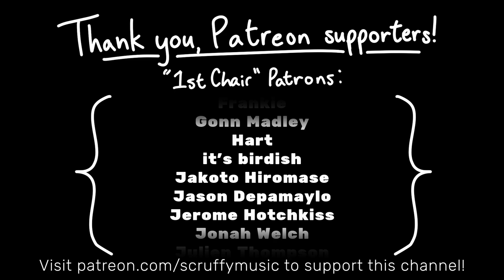Spring & Underground Medley (Pikmin Adventure, Nintendo Land) - arranged by Scruffy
By my patrons' vote in September, I arranged a medley of the "Spring" and "Underground" stage themes from Pikmin Adventure, one of the attractions in the Wii U title Nintendo Land. And funnily enough, it coincided with the announcement that Pikmin 4 will be coming out next year, so I really wanted to buckle down and make this arrangement a little celebration! Listen out for some callbacks to other Pikmin underground music during the Underground section, for which I have Waffles to thank for the lovely samples!

*Instruments used*
• Live recorder
• Xylophone, marimba - East West Hollywood Percussion
• Glass marimba - Logic Sampler
• Tubular bells, vibraphone - samples from Waffles's Pik Pack
• Hang drum - Ample Percussion Clouddrum
• Timpani, timpani rolls - East West Hollywood percussion
• Xylophone and marimba - East West Hollywood Percussion
• Staccato string section - mix of Spitfire Audio LABS and East West Hollywood Strings
• Solo strings - 8Dio Intimate Studio Strings
• Bagpipe - East West Ra
• Talking drum, maracas, congas, & tambourine - Logic loops
• Electronic bass drum - Logic Drum Machine Designer ("Depth Charge")
• Snare drum, bass drum, & cymbals - East West Hollywood Percussion
• Glockenspiel - sample from Waffles's Pik Pack
• Small metallic percussion - East West Stormdrum 2
• Hi-hat - East West ProDrummer Joe Chiccarelli
• Low descending synth - Logic ES2 custom patch
• Distorted kabuki percussion - sample from Waffles's Japan Pack
• Metal percussion melody - mix of Waffles's Pik Pack (Byeon Group Tuned) and Logic Sculpture (custom patch)
• Flute - East West Hollywood Woodwinds
• Pikmin 2 instruments - samples from Waffles's Pik Pack (Lite Pipe, Bass Clarinet Staccato 1, Pan Bottle, Legend Mute, Temple Block, Udu, Tablas, Brite Steel, Jaco's Bass, & Synth Violin)